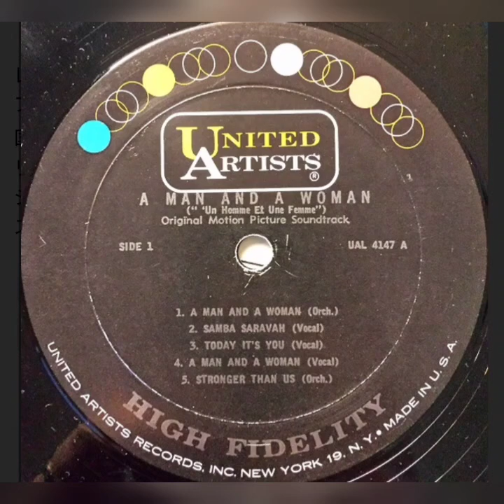A MAN AND A WOMAN original motion picture soundtrack